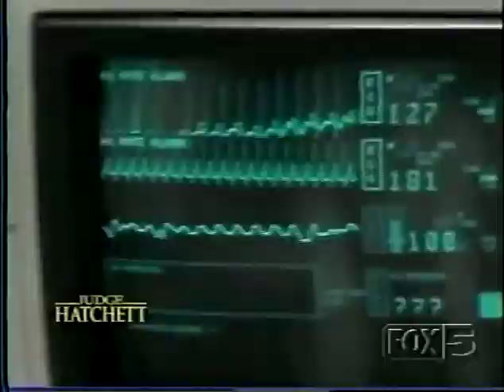Cristina Fontanelli - Acting Reel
My acting reel. This includes several short clips from my film acting, TV appearances, and Musical Performances

Cristina Fontanelli has become an international personality through her recordings and appearances on-stage, radio and TV.  Her accomplishments include PBS-TV host for Andrea Bocelli, Il Volo and Michael Buble. She has appeared on CBS Weekend NY and opposite Kevin James, winning Best Actress from the C.R.I.I.S. Film Festival (2018) for her role in SANTINO, a NIAF/Russo Brothers Production grantee. She is a regular at (Michael) Feinsteins 54 Below and has shared stages with Tony Bennett.  Other TV appearances include hosting on CBS-TV (Cooking with Tony Tantillo) and starring opposite Kevin James in a CBS promo special. She has sung title roles with the Palm Beach Opera and has sung with the Boston Pops, and the St. Louis Symphony performing in major concert halls throughout the U.S. and the world, including the Lincoln and Kennedy Centers. She has been named one of the American Academy of Dramatic Arts most notable alumni (along with Robert Redford, Danny DeVito and Anne Hathaway); has performed at White House as part of President Clinton’s holiday celebration, and she opened the 2005 Stars and Stripes Inaugural Ball for President George W. Bush.   Her awards include the “Lifetime Achievement Award in the Arts” from the Order Sons of Italy in America (previous honoree Luciano Pavarotti).  Cristina has been an on-air radio guest on WOR with Joe Piscopo, and on Bloomberg and Sirius Satellite Radio. She is included in the book “The Life and Times of Mickey Rooney” (Simon and Schuster 2015) for singing “Happy Birthday” at Mickey’s 90th birthday party (Donald Trump, Regis Philbin, Tony Bennett in attendance).  She was signed by platinum-record winning producer to record Cristina Fontanelli Sings Great Italian Favorites. Cristina produces and stars in “Christmas in Italy®” (16 years!) which gives more than 80 children performance opportunities every year.  (Sold-out Carnegie Hall’s Zankel Hall 2018).  A portion of the proceeds are donated thru The Cristina Fontanelli Foundation to children’s causes. Cristina is currently producing the PBS-TV special of the show.  She appears annually with Opera & Broadway of the Hamptons and many other venues.   She sings and entertains in 9 languages.